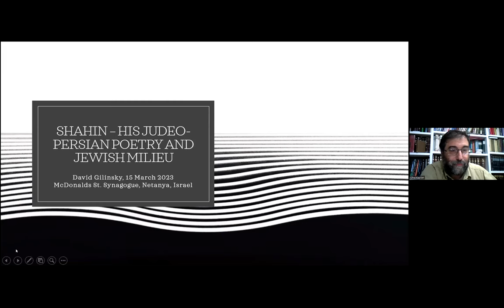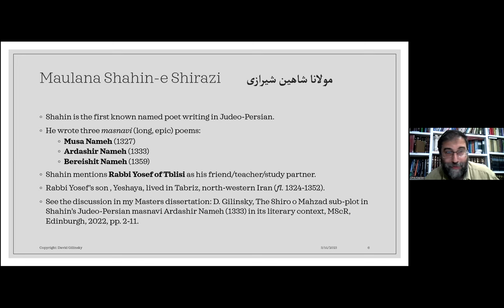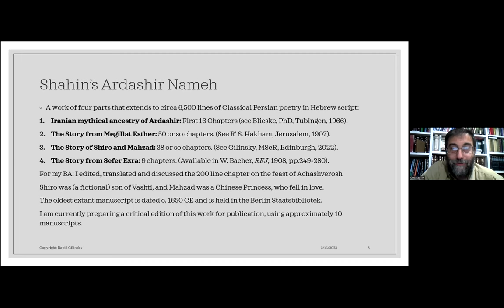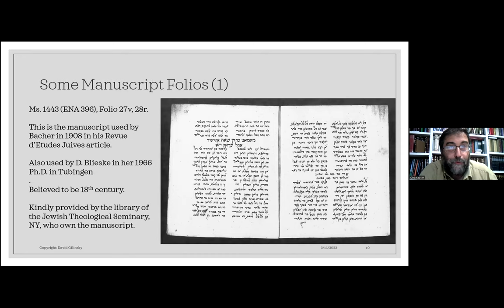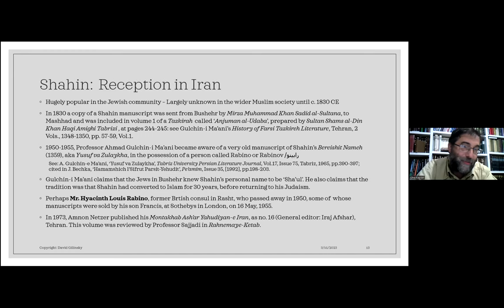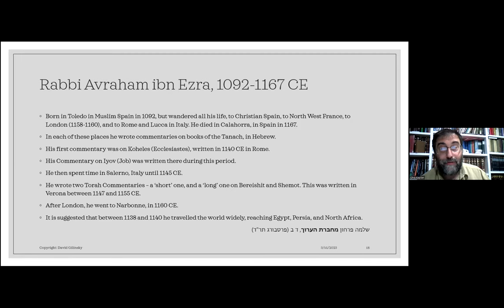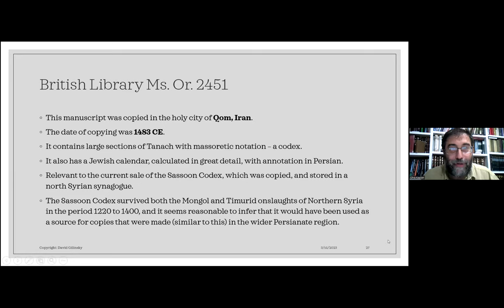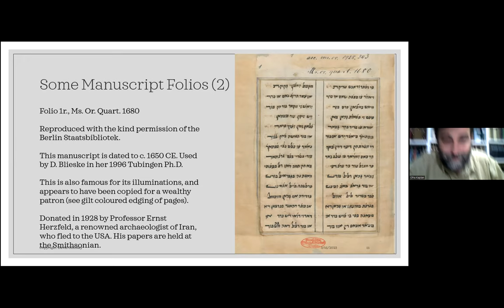David Gilinsky Lecture 15 March 2023